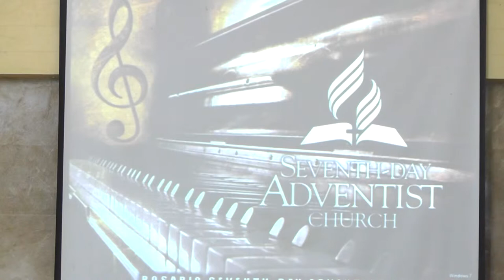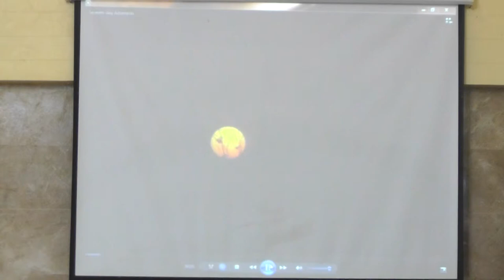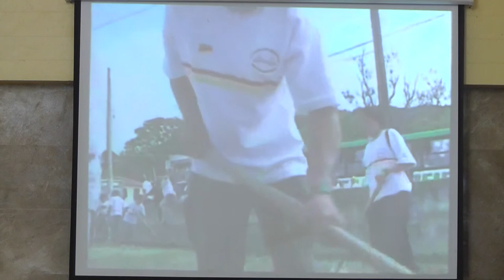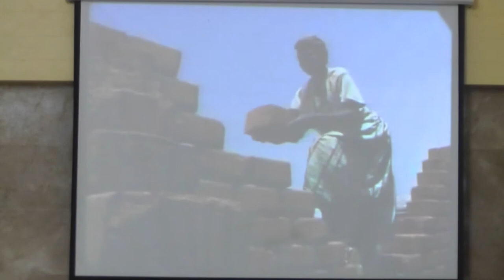Visitation Promotion [tagalog] - Rey Rada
Seventh-day Adventist Church Rosario Batangas